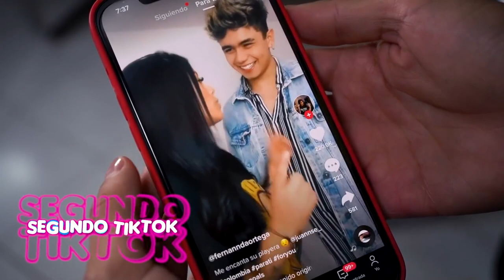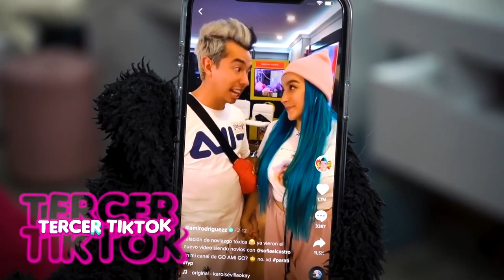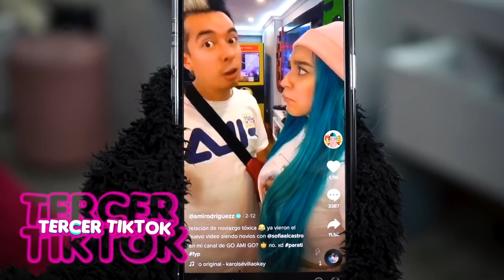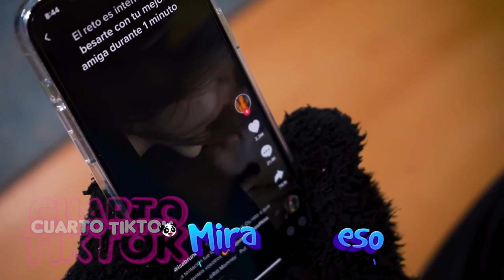48 HORAS SIENDO NOVIOS EN TIKTOK ¿YOLO Y MARIANA SE BESARON Yolo Aventuras